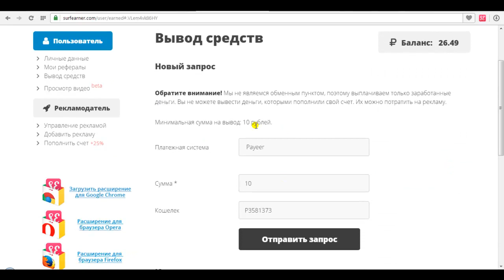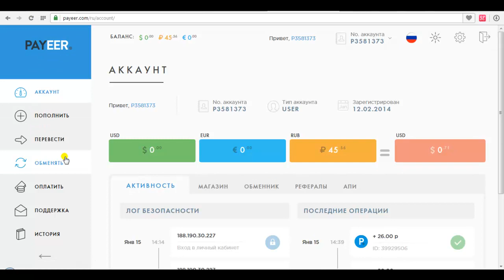Вывод денег с SurfEarner на систему Payeer 15/01/2015